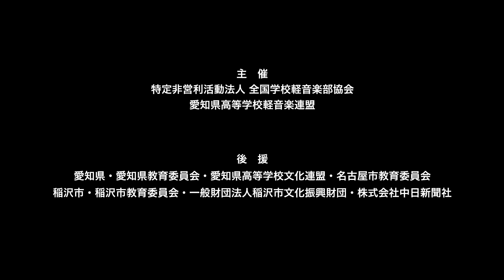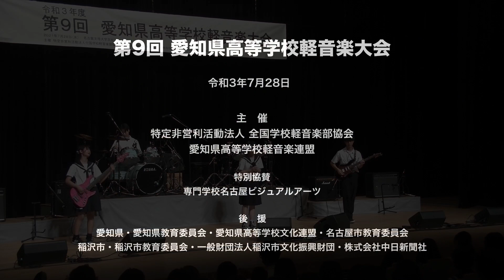orange★／名古屋市立桜台高等学校（演奏曲：ワタリドリ／［Alexandros］）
【バンド紹介】私たち「orange★」は、この大会のために結成しました。大会に出たいと思っていたベースがメンバーを募り、同じ思いでいる者たちが集まりました。学年の垣根を超えた、のびのびとしたバンドです。

【楽曲紹介】
この曲は［Alexandros］の名曲の1つです。夢や目標を成し遂げようと歌う歌詞は辛い時や悔しい思いをした時に勇気づけられます。また、疾走感のある爽やかな曲調も魅力です。

【抱負】私たちは「大会」という場で演奏するのは初めてのことなので緊張していますが、私たちなりの音を奏でて、音楽に対する思いを表現したいと思います。

大会名　：第9回 愛知県高等学校軽音楽大会
会　場　：名古屋文理大学文化フォーラム（中ホール）
開催日　：2021年7月28日（水）

【東海・中部・北陸】第6回 高等学校軽音楽コンテスト中部大会